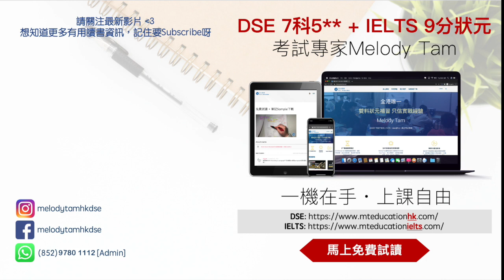看《魷魚游戲》學英文?! 措手不及、人性黑暗面、嗜血的英文怎麼說？| HKDSE 7科5** + IELTS 9分 | Melody Tam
提到《魷魚遊戲》，相信大家就算沒看過劇集，都會聽過這部劇名，不知道大家又有沒有熬夜追看呢？收看這麽緊張刺激的劇集通常會有很大情緒起伏，如果可以將學習和這些情緒起伏作連結，整個學習過程會入腦得多～其實只要有心學好英文，就算不是英美劇，也一樣可以從中學習英文！
雅思課程熱賣中（第一章節免費試讀！）：
【已包括上述所有課程的優惠組合】IELTS全方位應試組合：
Melody Tam資歷：
- 17歲時第一次應考雅思 ( IELTS ) 便取得滿分9分成績
- HKDSE 7科5**狀元，包括中英文科均4卷5**，選修科 (Biology, Chemistry, Economics) 分數大幅度拋離5**的最低要求
- 一級榮譽畢業於香港中文大學修讀環球商業學 (Global Business)，總GPA達3.9/4.0，曾獲得多個獎學金及入選院長嘉許名單
- 曾於多家金融機構及投資銀行實習，尚未畢業已獲大型美資投行聘請為全職投資銀行分析師 (Investment Banking Analyst)
Instagram: melodytamhkdse (education) / melodylmtam (personal)
WhatsApp (admin): 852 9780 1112
0:00 看韓劇也能學英文？
1:08 形容劇集火爆的現象
2:38 形容劇集性質
4:48 故事簡介
6:01 從六個遊戲中學英文生詞
12:19 形容劇集背後帶出的深意
15:33 大家的看法？